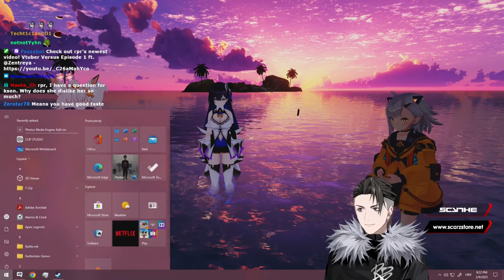VRchat date night w/ KSON & Cottontail - 10/02/2023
rpr streams for the millionth time